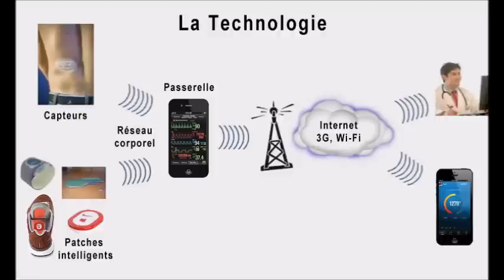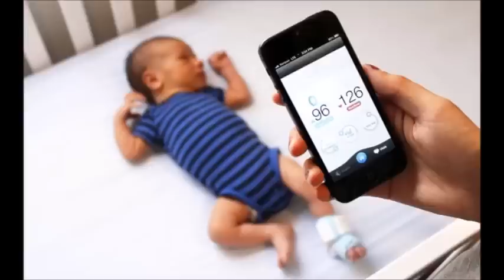علت نگرانی مسئولین حفاظت علی خامنه ای به هنگام نماز بر پیکر هاشمی رفسنجانی!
گزارش ویژه ای از خبرنامه ملّی ایرانیان، توسط کدبان فرامرز دادرس، کارشناس اطلاعاتی